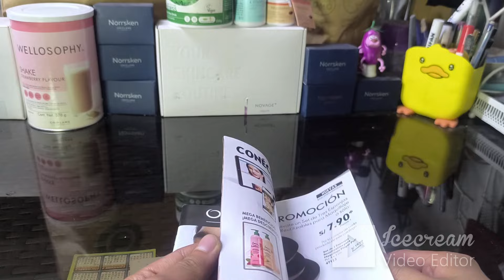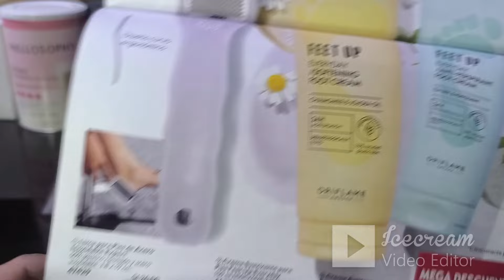Love Nature Kids Adventure Marine y Accesorios C09 Oriflame Perú 2024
Conoce los nuevos productos:

🌟 Set de 3 Esponjas Reutilizables Finger Puff 47123 🌟
🌟 Jabón en Barra con Agua de Coco Orgánico Love Nature 46365 🌟
🌟 Shampoo cara cabello y cuerpo Agua de Coco Orgánico Love Nature 46364 🌟
🌟 Lima para Pies de Acero Inoxidable Expert 47429 🌟

Si deseas tener descuento en tus compras, ganarte premios, y formar parte de la familia Oriflame, contáctame

Patrickcanalestejada
Patrick Canales
Director Oriflame
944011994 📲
patittoxx